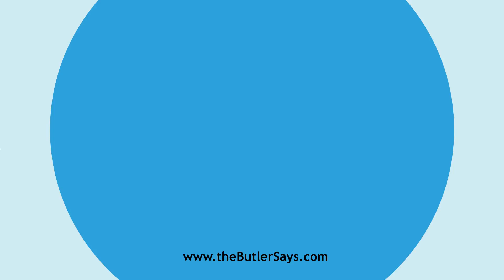Learn how to say this word: "Acrolithan"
This is the definition of "Acrolithan":
a.  Alt. of Acrolithic